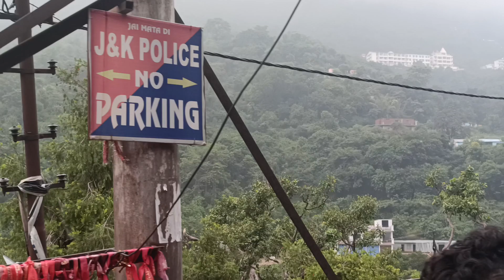Finally Vaishno Devi pahunch gaye2023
Vaishno Devi Yatra 2023 vlog @souravjoshivlogs7028
Finley Vaishno Devi pahunch gaye#vlog ‎@souravjoshivlogs7028 Finally Vaishno Devi pahunch gaye2023 vlog @souravjoshivlogs7028